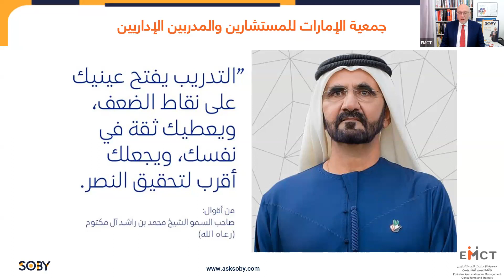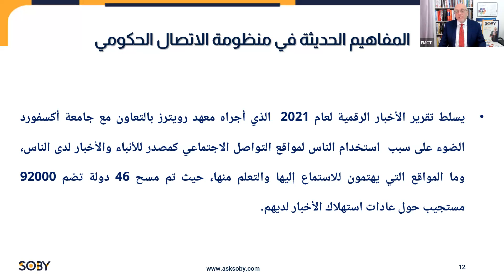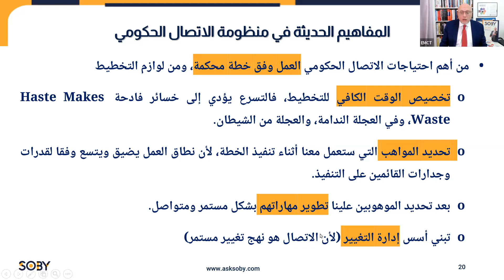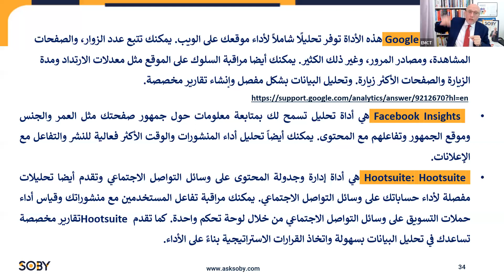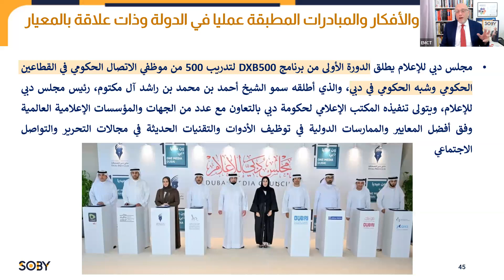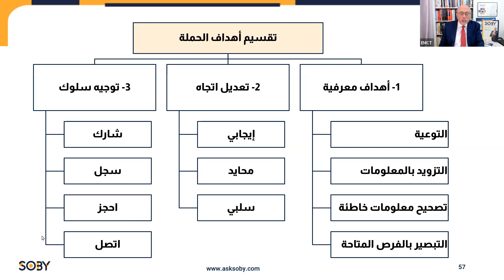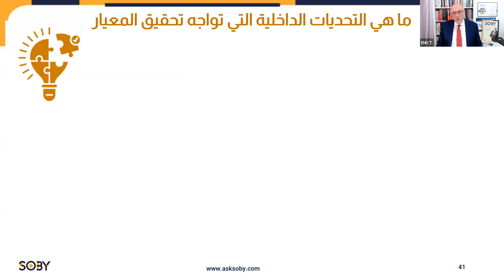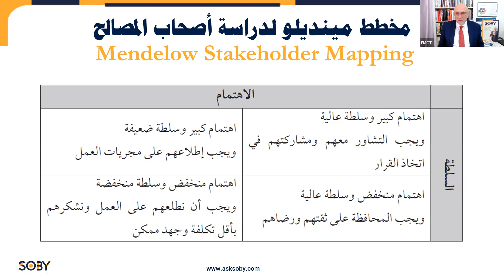أمسية " التميز في التسويق والترويج الحكومي " يقدمها المدرب المستشار محمد صبحي آق بيق 21 ديسمبر 2023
أمسية بعنوان “ التميز في التسويق والترويج الحكومي”
تقديم الاستاذ محمد صبحي
يوم الخميس الموافق 21 ديسمبر 2023
الساعة 7:30 مساء حتى الساعة 8:30 مساء
محاور الأمسية:
• تحولات نظم التسويق الرقمي وتأثيرها على الترويج الحكومي
• الاتصال الحكومي كأحد معايير منظومة التميز الحكومي GEM 2.0
• تحليل “أصحاب المصالح” ودوره في استراتيجيات الاتصال الحكومي
• الأبعاد الحديثة للاتصال الحكومي وأثره الحيوي والاستراتيجي في تعزيز الثقة مع الجمهور
• مبدأ الرسائل الإعلامية: كيف نصيغ لرسائل حكومية فعّالة
• الأدوار المتعددة للاتصال الحكومي: من المستشار إلى المنسق والمتحدث الرسمي
• إدارة الأزمات الإعلامية: كيفية التعامل مع التحديات بثقة وفعالية